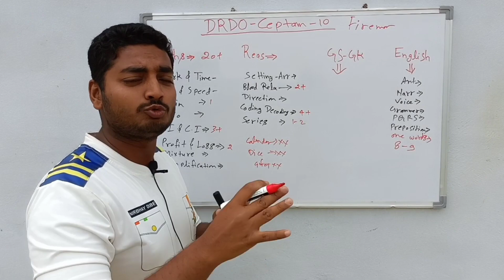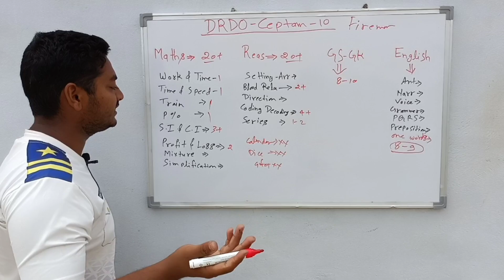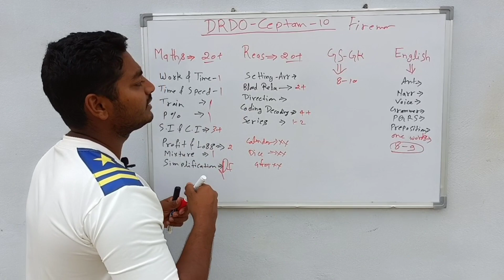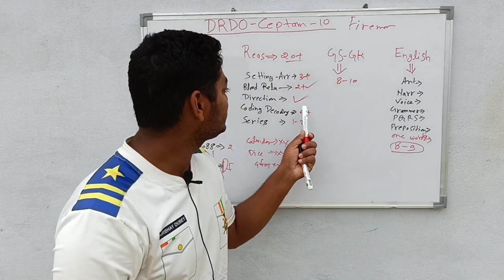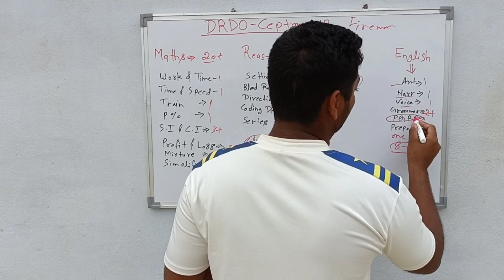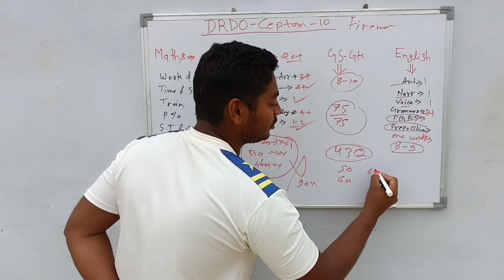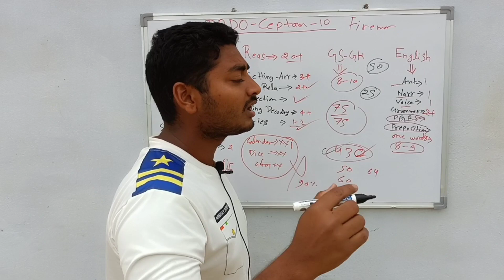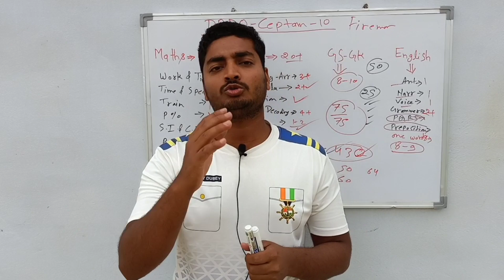DRDO 16 March 1st shift exam analysis. DRDO Ceptam 10 Fireman today exam analysis. DRDO exam review.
16 March 1st shift GS GK
Questions 👇👇👇
1_अर्थशास्त्र का नोबेल पुरस्कार किस वर्ष में स्थापित किया गया था?
अर्थशास्त्र का नोबेल पुरस्कार 1968 में स्थापित किया गया था।
2_यांत्रिक ऊर्जा को विद्युत ऊर्जा में कौन सा यंत्र चेंज करता है?
डायनेमो यांत्रिक ऊर्जा को विद्युत ऊर्जा में परिवर्तित करता है।
3_भीमा नदी किसकी सहायक नदी है?
कृष्णा नदी की सहायक नदियाँ हैं.
4_उत्तर भारत का शास्त्रीय नृत्य कौन सा है?
कथक
5_बांदीपुर राष्ट्रीय उद्यान किस राज्य में स्थित है?
 कर्नाटक
6_विश्व बैंक की स्थापना कब हुई थी?
1944
7_चंदेरी का युद्ध कब हुआ था? 29 जनवरी 1528 ई.
8_आमला में कौन सा एसिड पाया जाता है?
साइट्रिक एसिड है
CRPF New vacancy 2023

DRDO Ceptam 10 exam analysis